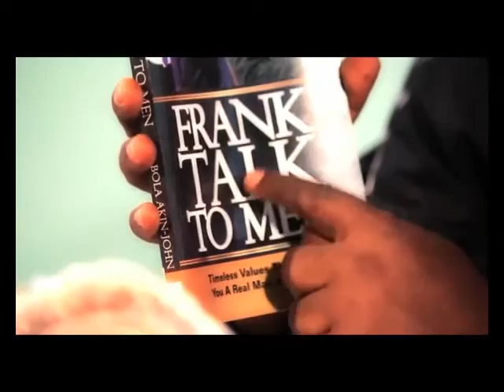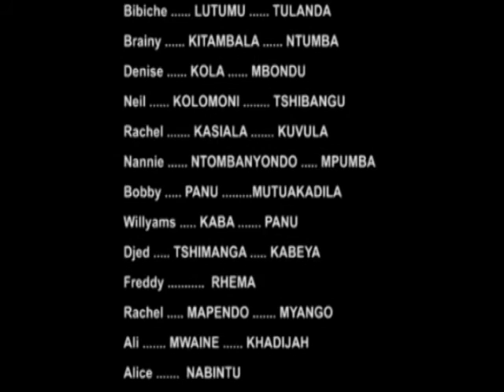BA BOMBI BILAKA - Film Africain Nigerian Nollywood En Lingala 2016